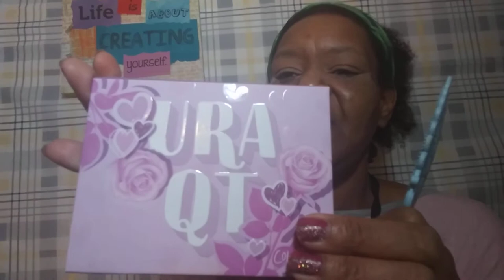2shots and eyeshadow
Let's have two shots and create a smokey eye.